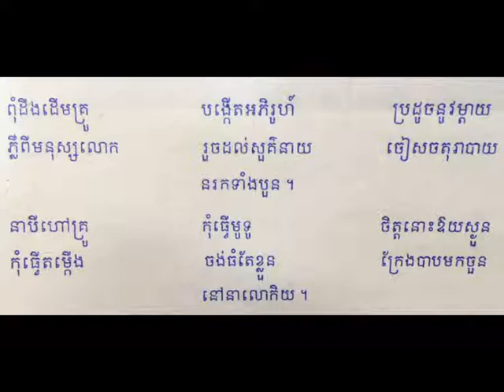ច្បាប់ក្រម វគ្គទី ៦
ច្បាប់ផ្សេងៗ ចម្លងពីសាស្រ្តាស្លឹករឹត  ព.ស. ២៥៤៧  គ.ស ២០០៣
ខ្ញុំជាកូនខ្មែរមួយរូបសូមយកច្បាប់ទាំងនេះជួយធ្វើការផ្សព្វផ្សាយបន្ថែមដើម្បីជាការអប់រំ។

សូមអគុណ